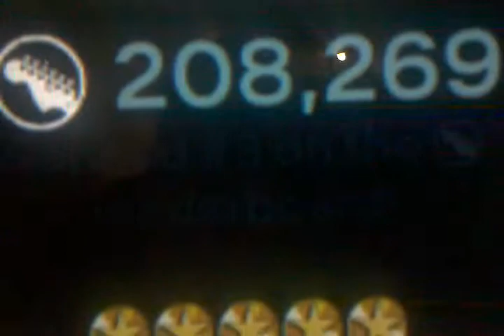All That Remains - This Calling 100% FC 3rd place RB3 Expert Guitar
re-FC. Path could still use a little tweaking, I'm 600 short of 1st place. For some reason, this didn't upload to the leaderboard, hence the blacked out menu at the end. I don't understand why, but I still want to improve the path and hopefully get 1st so it isn't that big of a deal. Plus, I can pretty much FC this on command now. Enjoy! Hopefully Hold On or Two Weeks will be next.